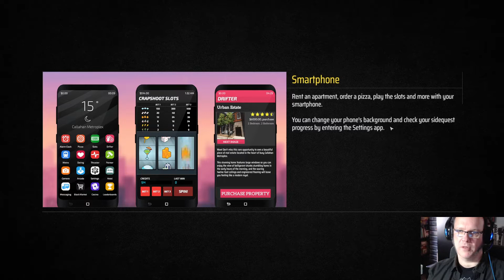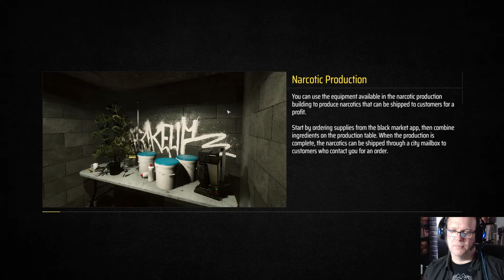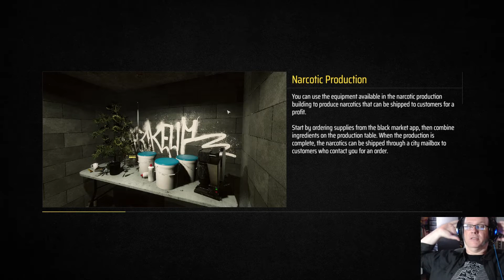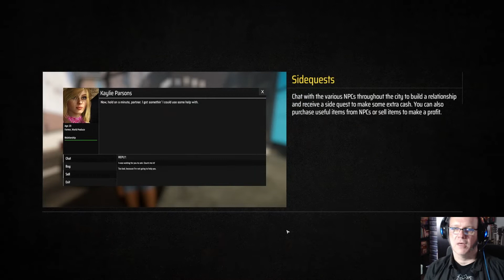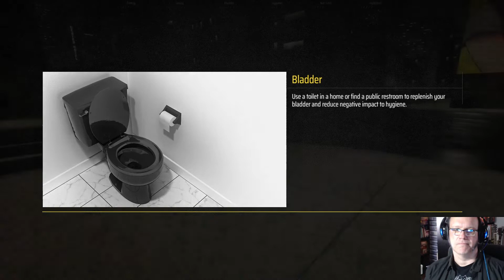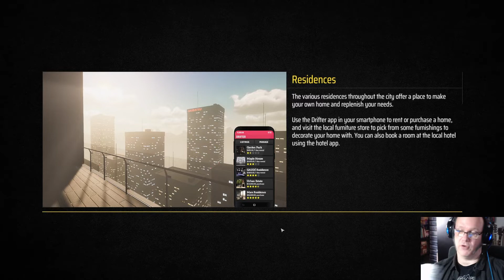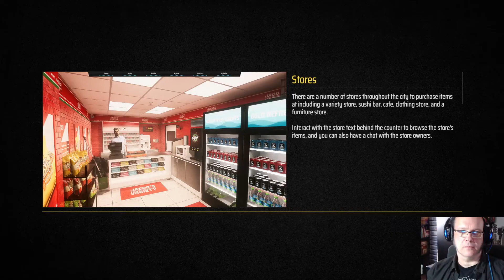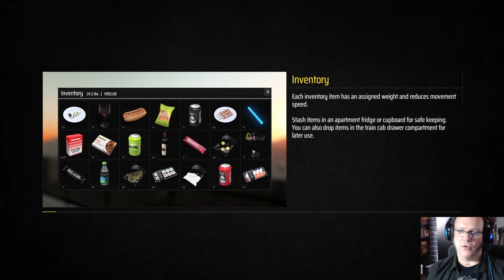Auf der Straße und darunter… – METRO SIM HUSTLE #1 (ein erstes Let’s Play)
Auf der Suche nach Simulatoren, die mich klassische Transportmittel fahren lassen, um Passagiere ans Ziel zu bringen, stieß ich auf diesen interessanten Hybriden, der mir zudem noch das Überleben im kriminellen Milieu einer modernen Großstadt abverlangt.

OMSI trifft GTA…?